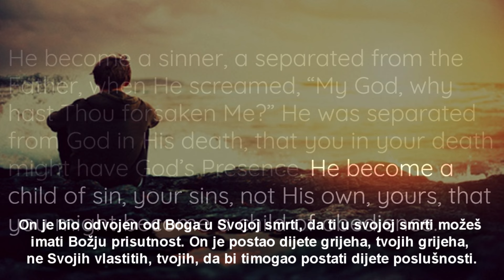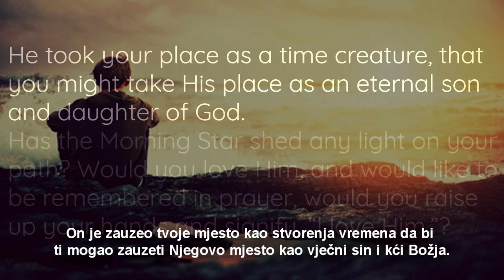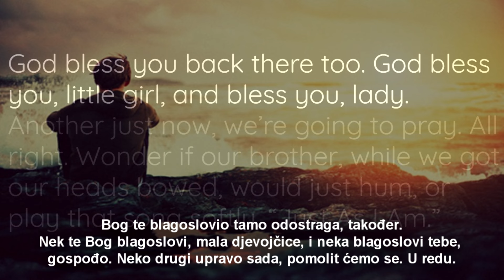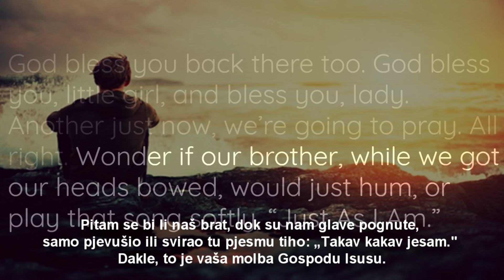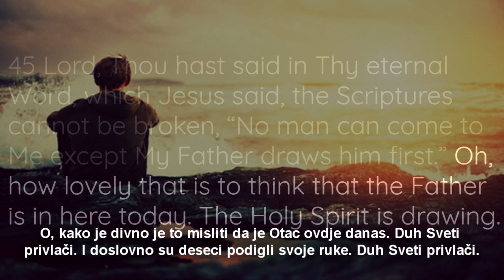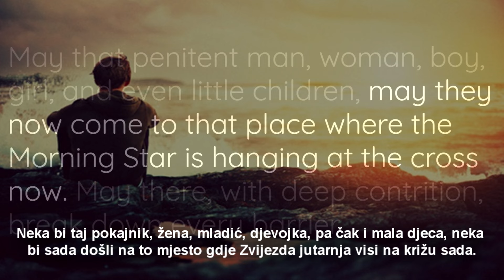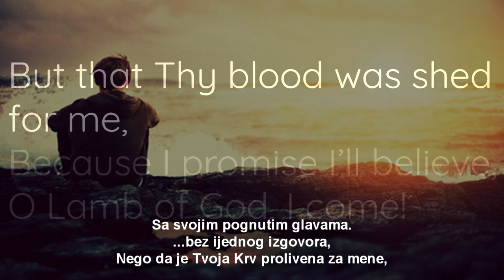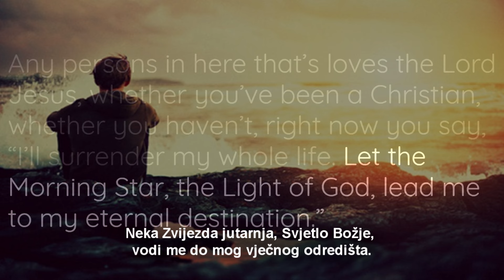Jesi li u ovom slušateljstvu ovo poslijepodne, grješniče? - William Branham, 580112A